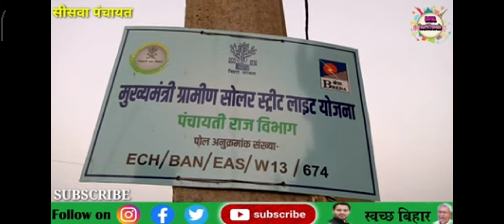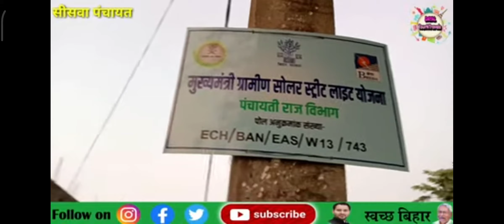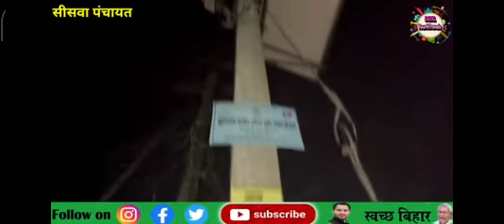solar Street light bada ghotala in bihar... randhir singh baruraj motipur muzaffarpur